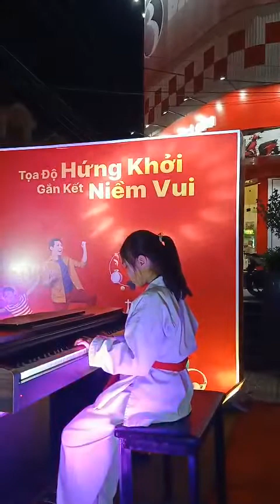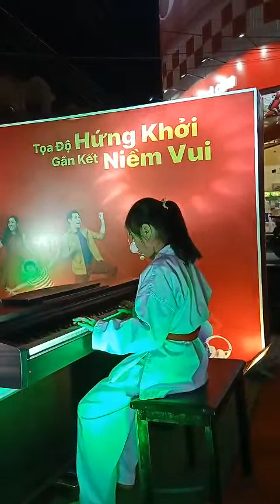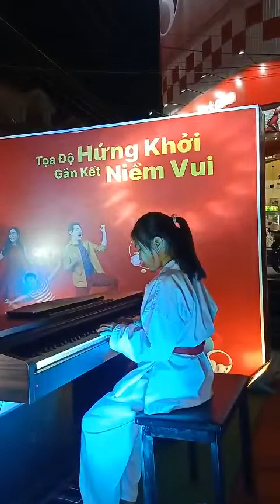BÀI NHẠC : FADDED. TRÌNH BÀY : HỌC VIÊN THẢO VÂN ( BÀI BIỂU DIỄN THI TÀI NĂNG )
TRUNG TÂM NĂNG KHIẾU HỒNG ÂN - BẢO LỘC
    Trung tâm năng khiếu HỒNG ÂN – Nơi phát triển tài năng của mọi người, Đặc biệt là trẻ em và mang lại niềm vui ,sự thoải mái , thư giãn cho các học viên lớn tuổi qua lớp đàn Piano.
    Phụ huynh nào cũng muốn con mình được phát triển năng khiếu ngay từ khi còn nhỏ, luyện IQ, EQ thì việc lựa chọn trung tâm năng khiếu HỒNG ÂN trở nên vô cùng quan trọng và thu hút được nhiều sự quan tâm. Hay những anh chị em nào đam mê tiếng đàn Piano cũng hãy đến với trung tâm để được thực hiện đam mê và thư giãn sau những bộn bề của cuộc sống. Trung tâm năng khiếu HỒNG ÂN sẽ là địa chỉ tốt dành cho mọi người tại Bảo Lộc muốn theo học những môn năng khiếu tại Tt.
   TTNK HỒNG ÂN đào tạo các môn học : Đàn Piano dành cho mọi lứa tuổi, Đàn Organ Thiếu Nhi, Nhảy Múa Thiếu Nhi,  Vẽ Mỹ Thuật. Các môn tuyển sinh từ 4 tươi trở lên.
      * Lợi ích của việc học Năng Khiếu :

- Rèn được sự tập trung và tính kiên nhẫn

- Phát triển cân bằng giữa 2 bán cầu não

- Kích thích sự sáng tạo

- Tăng khả năng ngôn ngữ

- Tăng khả năng đánh giá, nhận xét

- Phát triển khả năng vận động, thể chất

- Phát triển khả năng biểu lộ tình cảm, cảm xúc

- Hoàn thiện kĩ năng giao tiếp, kết nối

- Bổ trợ các kiến thức về tự nhiên - xã hội.